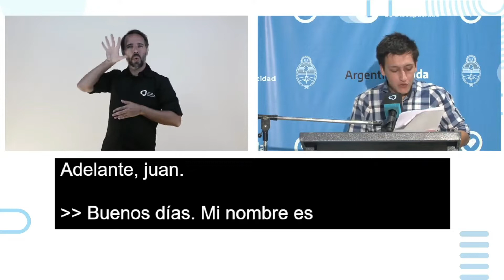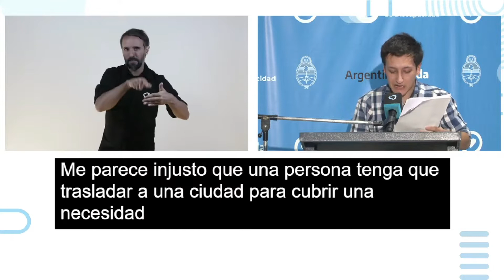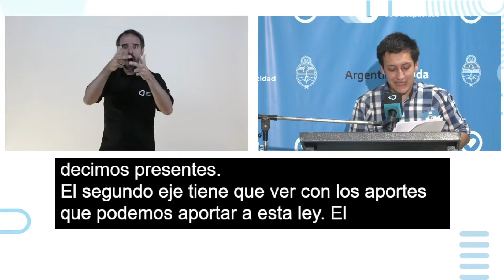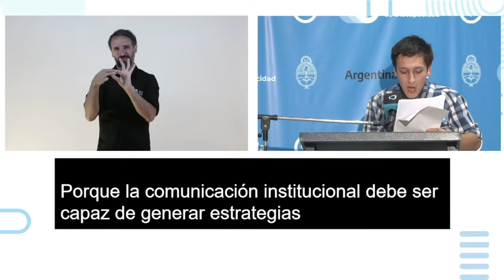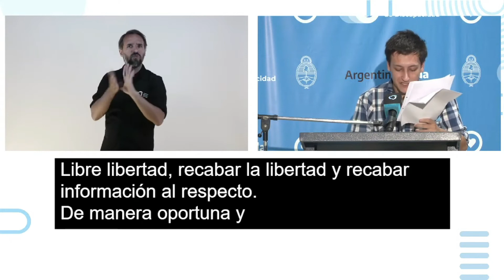Intervención de Juan Manuel Magallán en las Audiencias Públicas por la nueva ley de discapacidad.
Nuestro voluntario de redes sociales e incidencia política compartió las dificultades que las personas con discapacidad de las comunas del interior provincial experimentan en el vínculo con el Estado y propuso que la nueva ley incorpore un mejor abordaje de estas zonas vulneradas y reglamente las herramientas del Diseño Universal de la Comunicación.